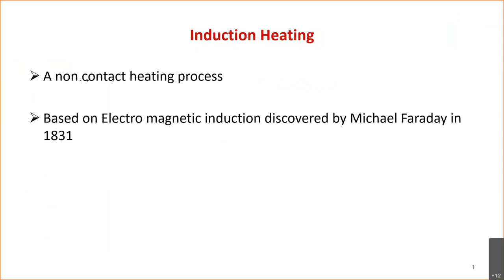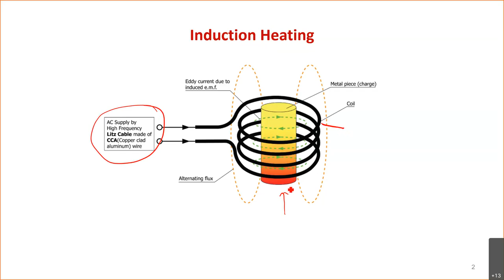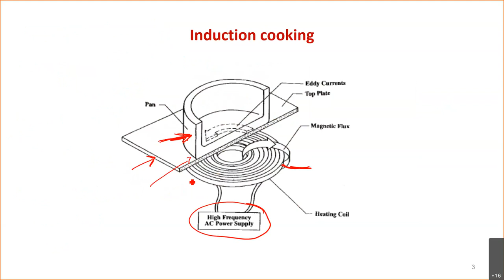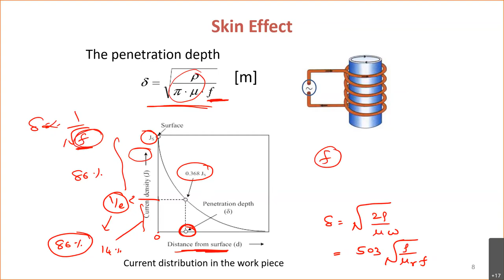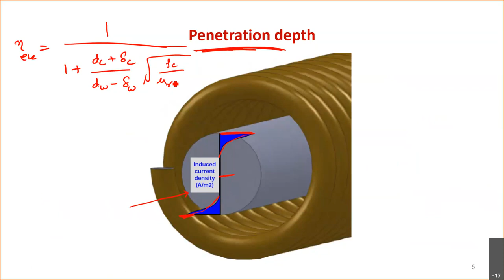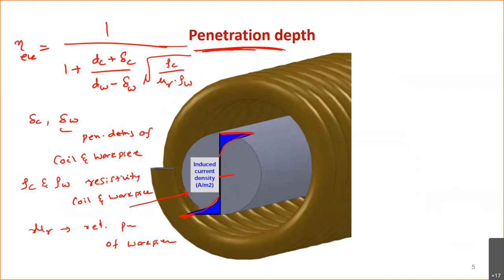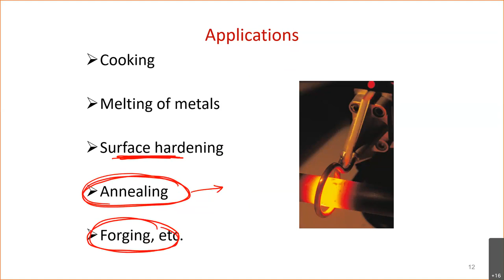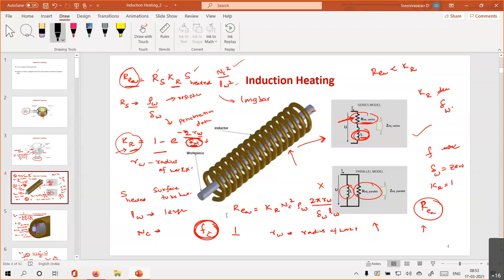Lecture 12 | Induction heating | induction cooking | determination of converter frequency and rating